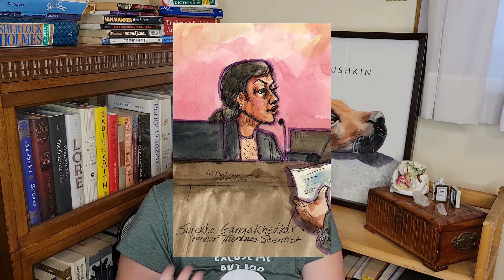Elizabeth Holmes Trial October Update - 3 Weeks of Testimony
Sorry this video is a bit overdue! I wanted to catch some people up on who has testified in the Elizabeth Holmes Trial so far, and what has been said. I will continue making trial updates every few weeks or so.

Here is the copy of Elizabeth and Sunny's texts I mentioned